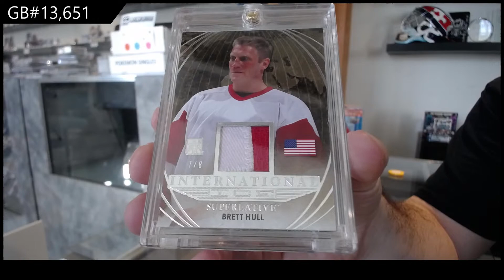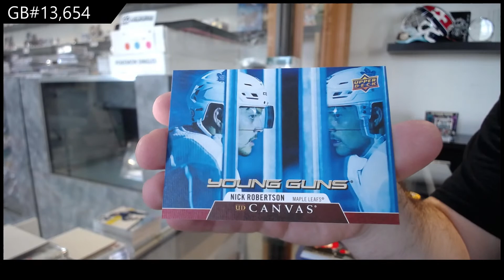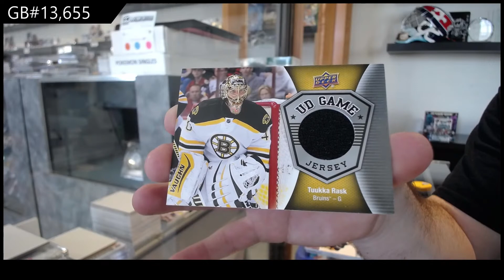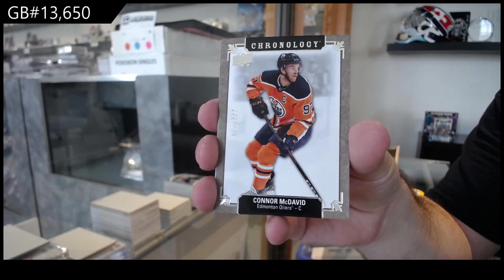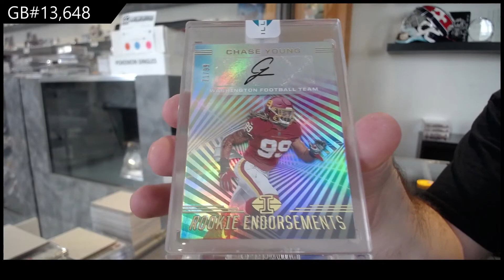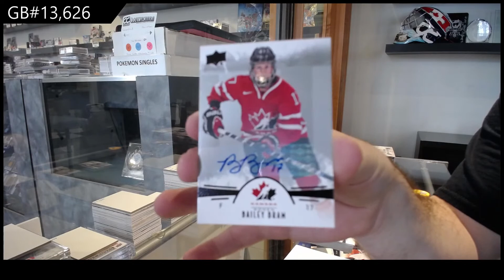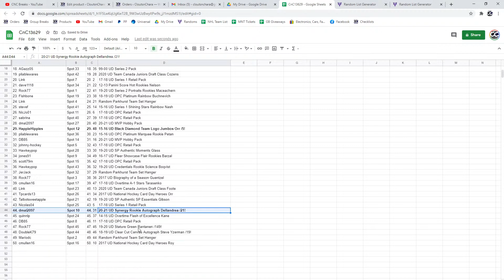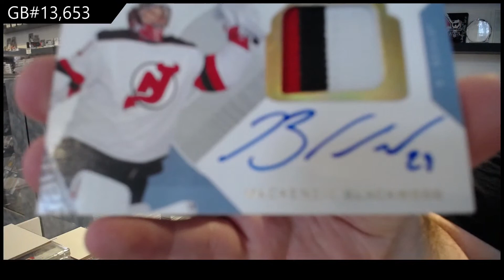CNC Breaks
We are located in Kitchener, Ontario Canada at:

645 Victoria St. N Unit 2
Behind Natural Sound
Kitchener, ON
N2H 5G3